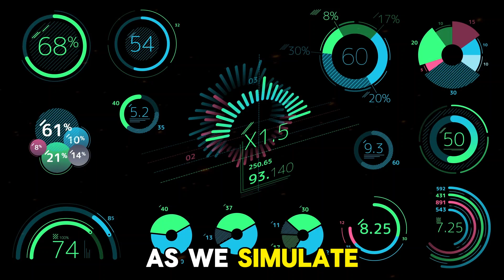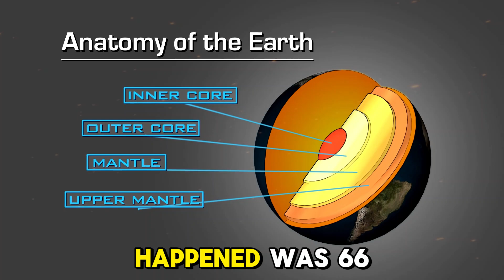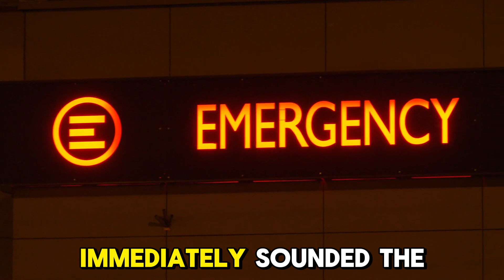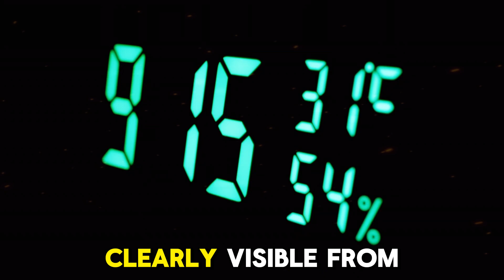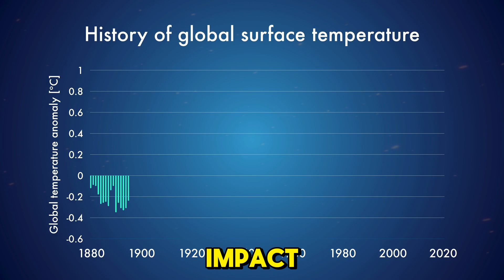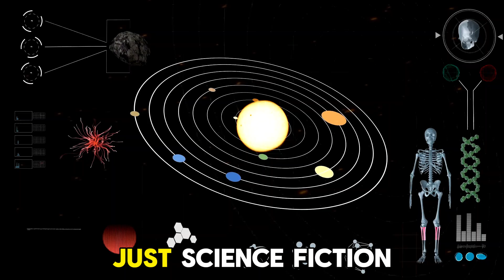What If an ASTEROID Hit Earth TOMORROW? 🌍 Doomsday Simulation & NASA Facts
*"What would really happen if a giant asteroid hit Earth tomorrow? 🌍💥 In this video, we explore a step-by-step asteroid doomsday simulation — from the shocking first impact to the terrifying aftermath.

We’ll uncover:
☄️ How powerful an asteroid collision would be.
☄️ What NASA and scientists say about asteroid defense.
☄️ The survival chances for humanity after a global catastrophe.

This cinematic ‘What If’ scenario mixes science, space facts, and apocalyptic imagination to show what our future could look like if an asteroid suddenly struck Earth.